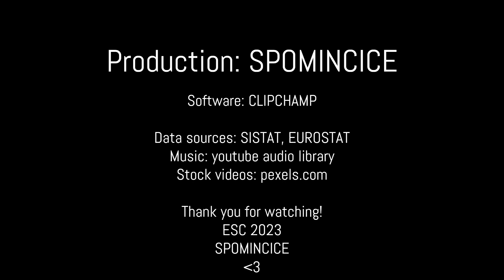6. Evropske statistične igre: finalni video ekipe SPOMINCICE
Finalni video ekipe SPOMINCICE z Gimnazije Novo mesto, s katerim je na tekmovanju 6. Evropske statistične igre (mednarodno tekmovanje iz statistične pismenosti) v šolskem letu 2022/23 v evropskem finalu zasedla peto mesto v kategoriji mlajših dijakov (14-16 let)